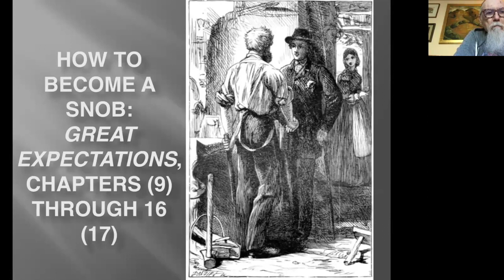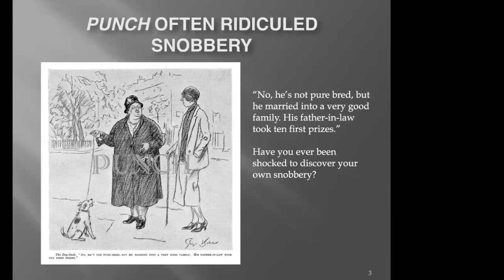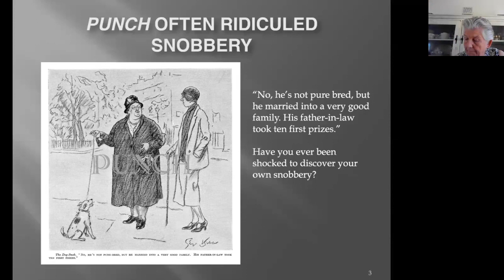Pickwick Club: Great Expectations by Charles Dickens -- Book 1, Chapter 10-17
New this year, we will be devoting an entire year to one novel instead of two, and will dive deeply into Great Expectations. Join Dickens enthusiasts and Pickwick Club members for a series of discussions about this book.

Charles Dickens depicts how a gentleman is made, not born, in this novel. Presented as Pip's confessional autobiography, Great Expectations describes his childhood at the forge, his infatuation with the beautiful Estella, his shame at his working-class origin and his eagerness to be a gentleman, and eventually his life as a young man-about-town with "great expectations" of inheriting a fortune. Recalling these events as an adult, Mr. Pirrip is frank about his mistakes and shortcomings.